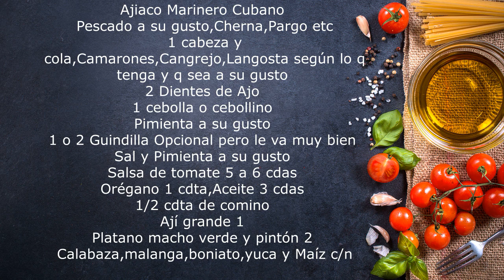Ajiaco Marinero Cubano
Pescado a su gusto,Cherna,Pargo etc
1 cabeza y cola,Camarones,Cangrejo,Langosta según lo q tenga y q sea a su gusto
2 Dientes de Ajo
1 cebolla o cebollino
Pimienta a su gusto
1 o 2 Guindilla Opcional pero le va muy bien
Salsa de tomate 5 a 6 cdas
Orégano 1 cdta
1/2 cdta de comino
Ají grande 1
Platano macho verde y pintón 2
Calabaza,malanga,boniato,yuca y Maíz c/n
Aqui mi otro canal